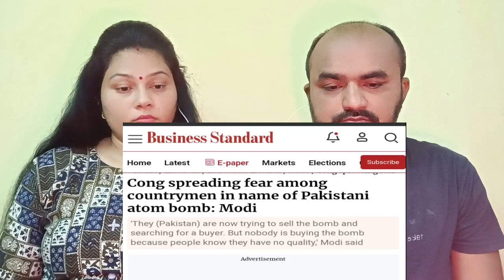Yogi Ji Ne Pak Ko Di Nuclear Bomb Ki Warning | pak mediq shocked | Gujju Reaction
Gujju Reaction | Yogi Ji Ne Pak Ko Di Nuclear Bomb Ki Warning | pak mediq shocked

Credits:
Original Video Link: